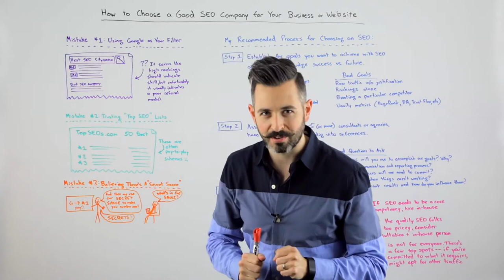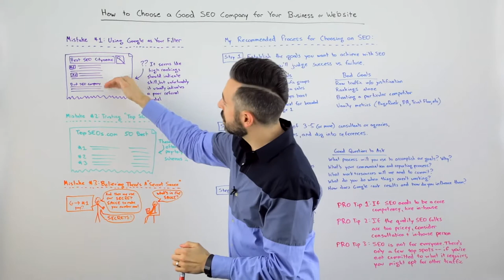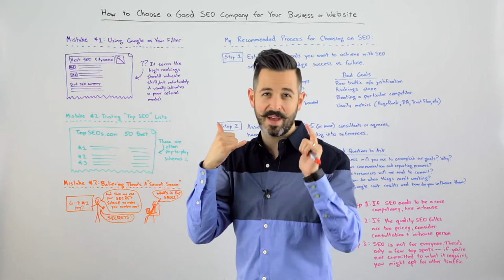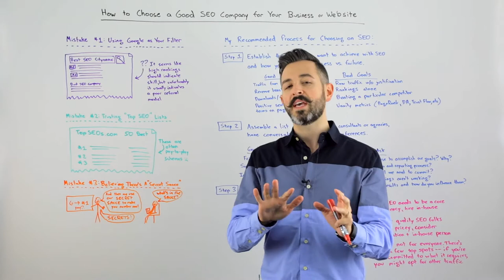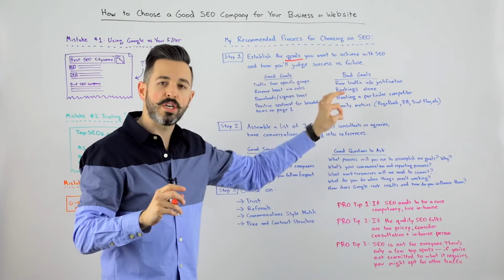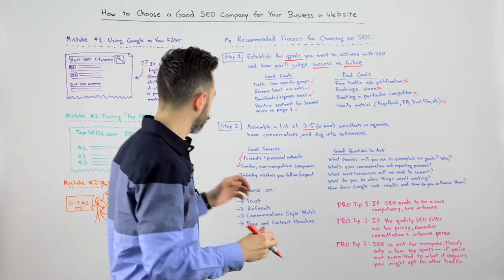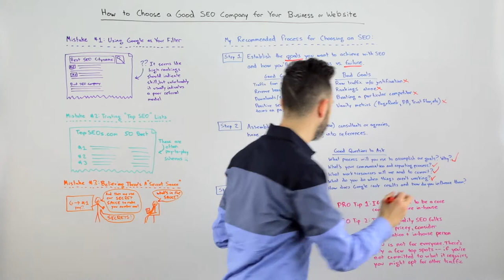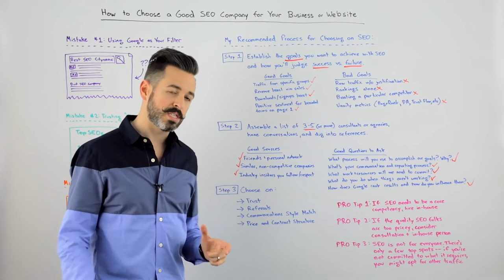How to choose an SEO company - Whiteboard Friday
When it comes to choosing a reputable company to manage your SEO, there's both a right way and a wrong way to go about the hiring process. In today's Whiteboard Friday, Rand identifies common pitfalls to avoid and advice to take when it comes to selecting an agency or consultant to optimize your site for search engines. SEOs, take note: there are great ideas here for how to market yourselves to clients, as well!